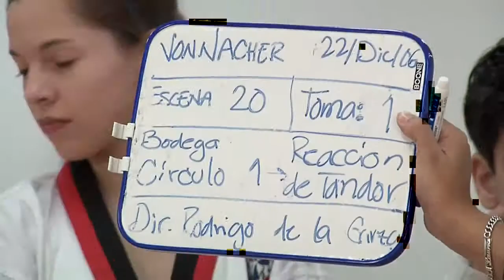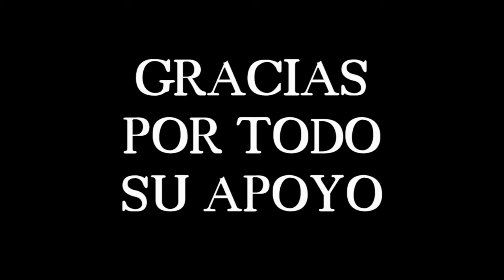BLOOPERS Vonnacher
Vonnacher Team
TKD Team Force